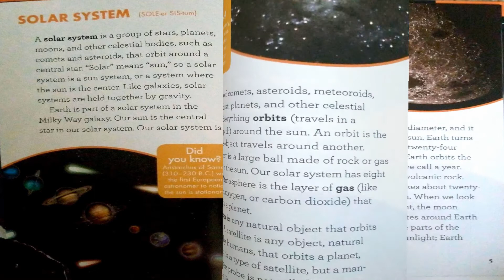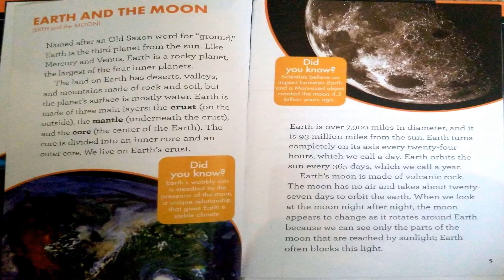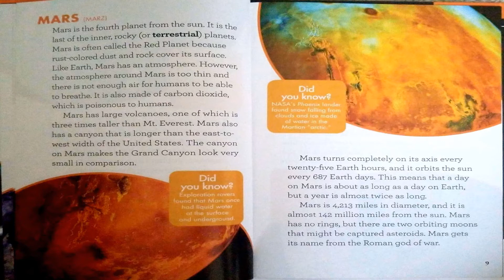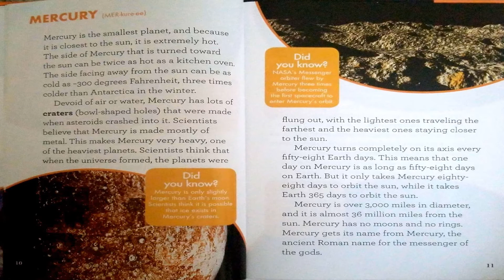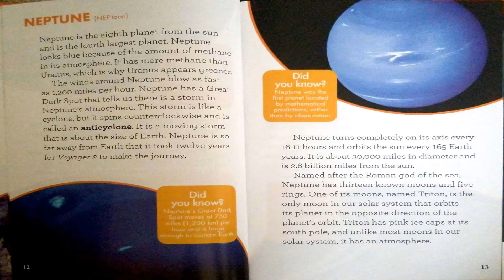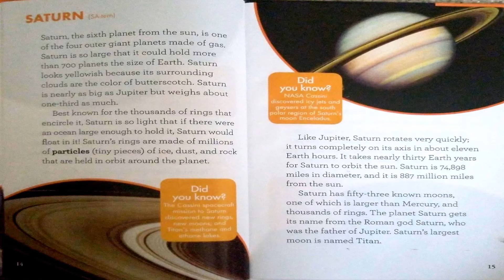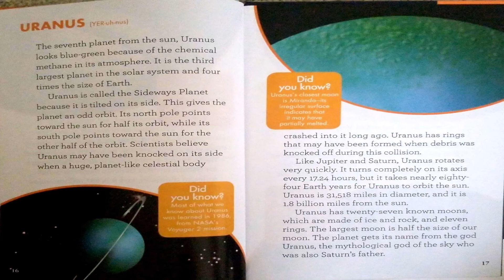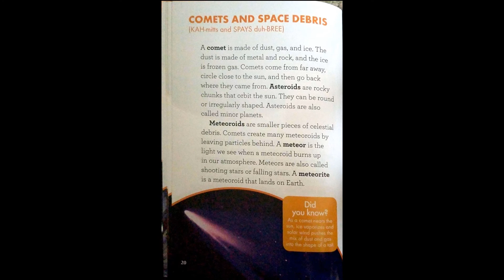Read Aloud- Space | Nonfiction- Learn about all the Planets!